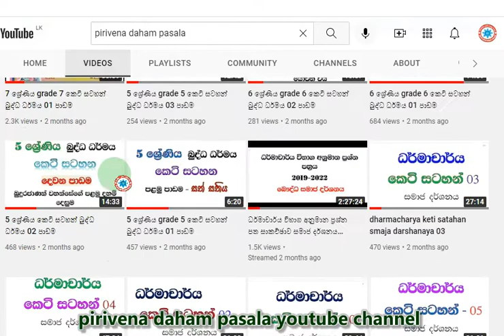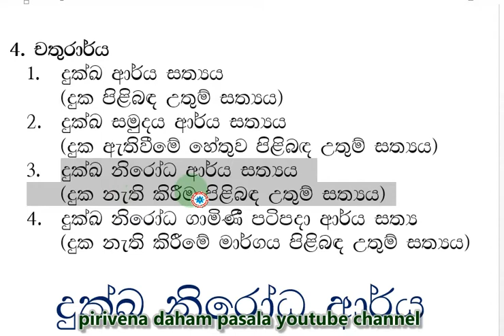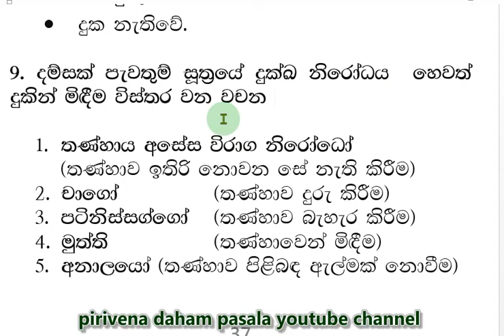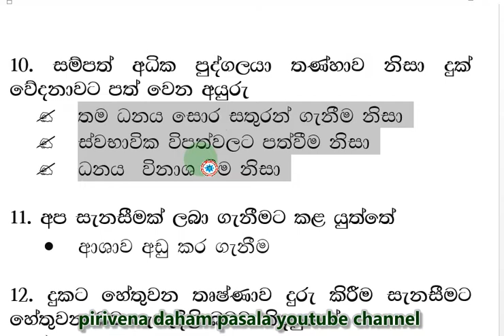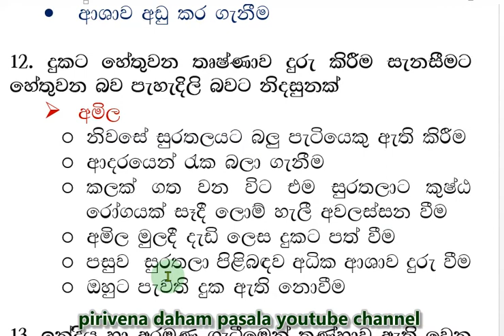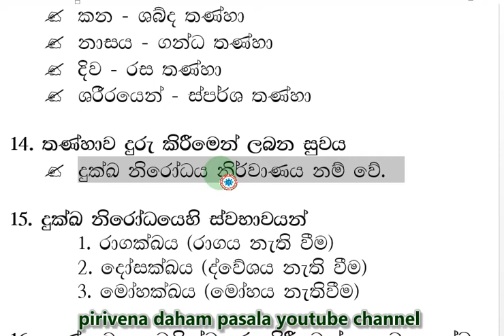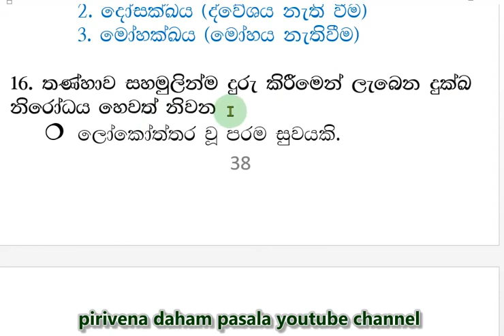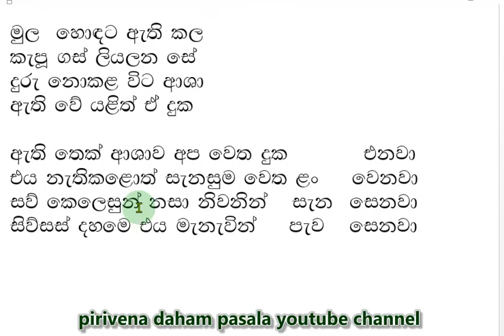daham pasala-9 -7 Short Note